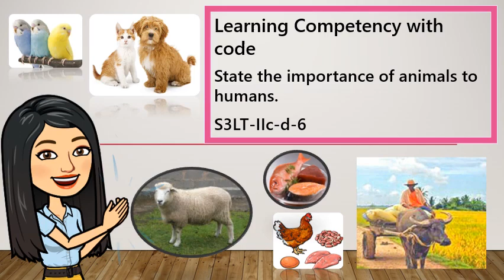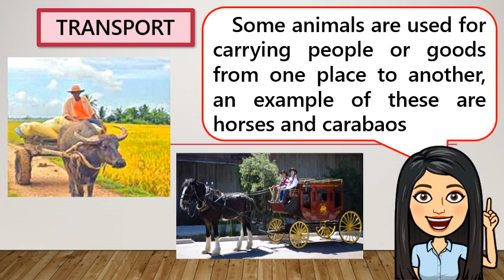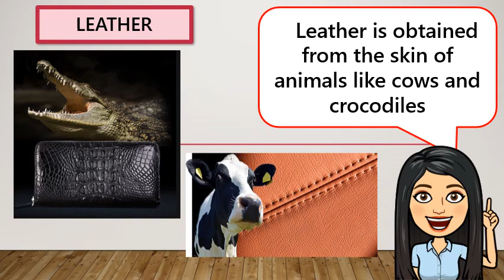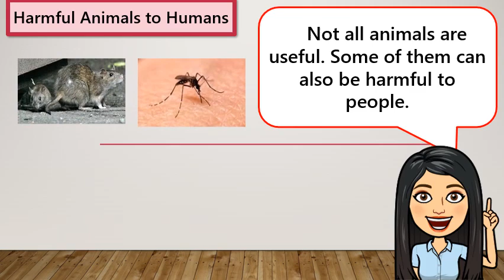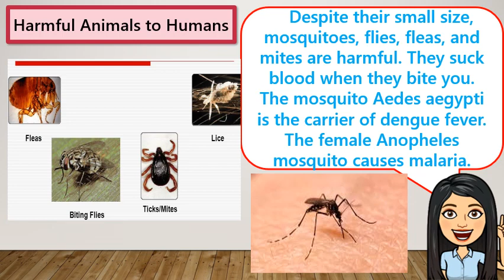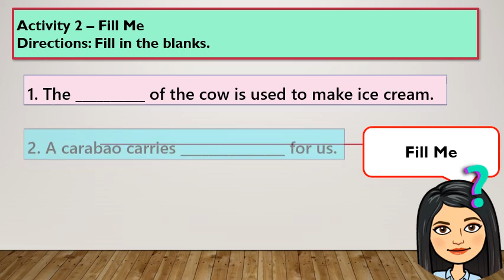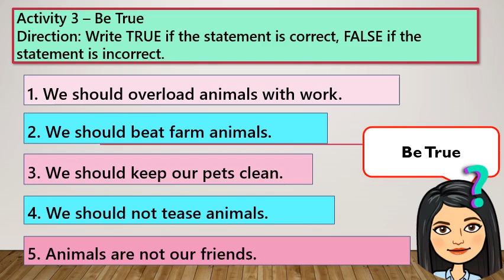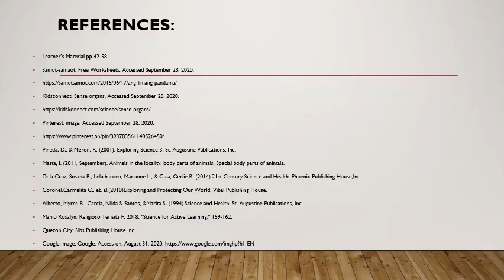SCIENCE Q2Week3 Importance of Animals to Humans and Harmful Animals Lesson2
For this video lesson, you will learn the importance of animals to humans. Animals are sources of food, leather, wool and honey. They are also used for transportation, security and recreation. But it is also noted that there are animals that are harmful to humans. These animals can cause diseases such as leptospirosis, malaria , foot and mouth disease and dengue.